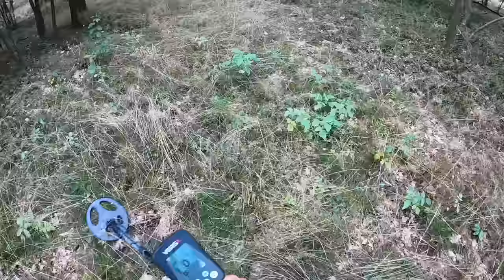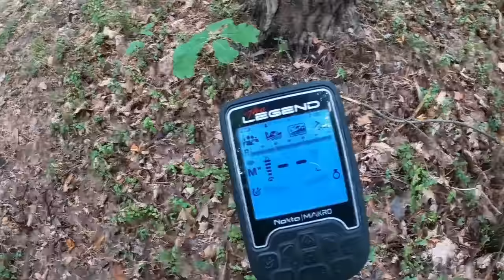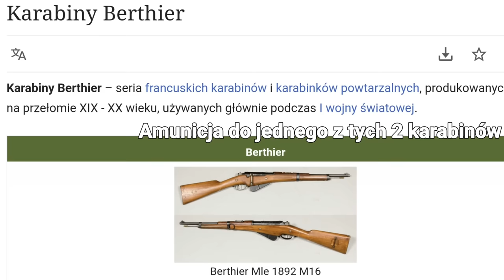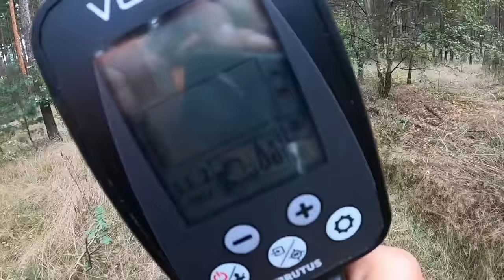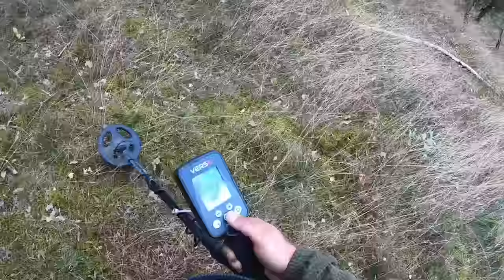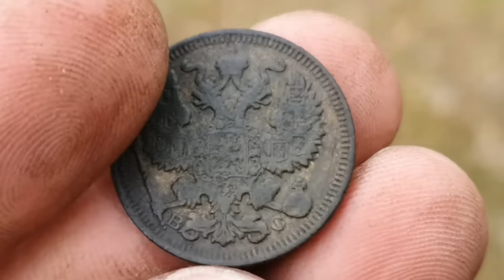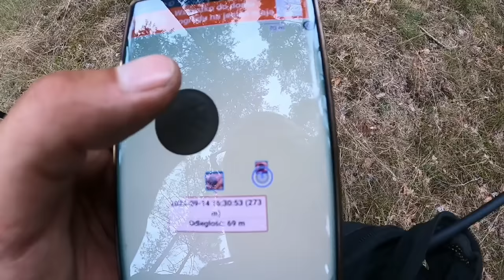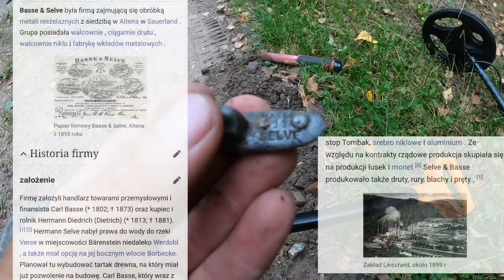Nigdy nie znalazłem w lesie takich srebrnych piękności. Poszukiwania z Saperem!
Promocyjny x5 z pointerem

Nowy quest q35